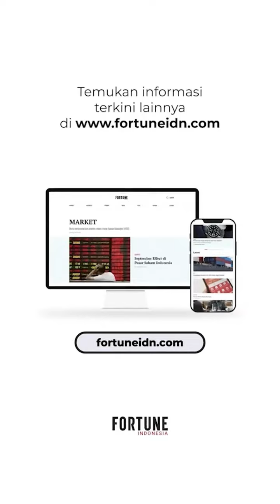10 Kota dengan UMR Tertinggi di Indonesia 2023, Ini Daftarnya!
Upah Minimum Regional atau UMR tertinggi di Indonesia tahun 2023 menarik untuk diketahui para pencari kerja atau pemilik bisnis. UMR adalah standar minimum yang digunakan oleh pemberi kerja dalam pengupahan buruh/pekerja. Tujuan ditetapkannya UMR adalah untuk memastikan supaya para pekerja mendapatkan upah sebagai penghasilan yang layak.

UMR tertinggi di Indonesia tahun 2023 dipegang oleh Kabupaten Karawang dengan Rp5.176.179. Kemudian disusul Kota Bekasi di urutan kedua, yaitu sebesar Rp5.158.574.

Setiap tahun, pemerintah biasanya menaikkan nominal upah minimum pada setiap kota/kabupaten dan provinsi di Indonesia. Biasanya peningkatan upah minimum bisa mencapai 5 persen lebih per tahun.

Meskipun saat ini penyebutan istilah Upah Minimum Regional (UMR) masih lazim, tetapi sebenarnya sudah tidak dipakai oleh pemerintah sejak 2000 dan diganti Upah Minimum Provinsi (UMP) serta Upah Minimum Kota (UMK).

Untuk lebih jelasnya, berikut ini daftar kota/kabupaten dengan upah minimum tertinggi di Indonesia tahun 2023 dilansir dari IDN Times.

Temukan informasi seputar bisnis, keuangan, pasar, teknologi, syariah hingga gaya hidup mewah dengan bergabung di Telegram FORTUNE Indonesia Informasi selengkapnya klik fortuneidn.com.